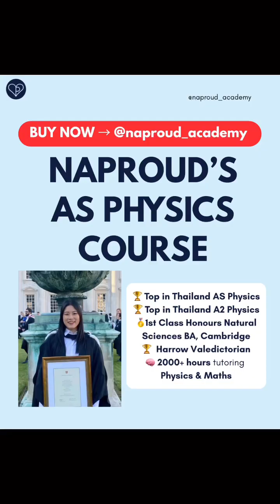if you are doing AS Physics, this video is for you:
My AS Physics course has everything you need to get 100%.

I’ve made sure to include everything that I needed to get the highest Physics score in the country twice, and more.

I know you might not have access to great teachers and schools, might not be able to afford tutoring, or know where to start when learning physics. That’s why I’ve made this - so you can have a chance to get an A*.

I take you through every chapter, making sure you will be able to score 100% in any question.

▶️ My teaching videos, giving you exactly what you need to know for the exam.
📝 The latest past paper questions and mark schemes, for your convenience.
💪 Definitions that will get you to FULL MARKS.
💗 Access to a supportive Discord community.

These are the resources which I used to get the highest score in the country for 2 years. 🤍 I trust they will make a real difference to your preparation and results. 🫶

About Naproud:
🏆 CIE Top in Thailand AS Physics 2017
🏆 CIE Top in Thailand A2 Physics 2018
🥇1st Class Honours in BA Natural Sciences from Cambridge in 2021
🧠 1000s of hours tutoring Physics and Maths at IGCSE/A-Level